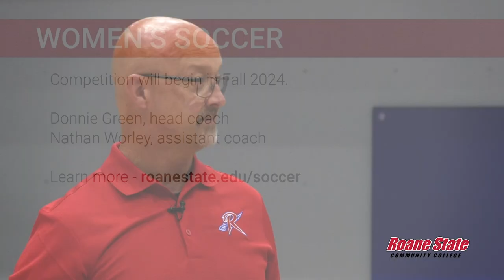Roane State Student Athletics Preview - Fall 2023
Student Jaiden Nicole interviews David Lane, Roane State Community College's athletics director, about what's new in student athletics this academic year. This is a project for MCOM 2100, TV Studio Production I, Fall 2023.